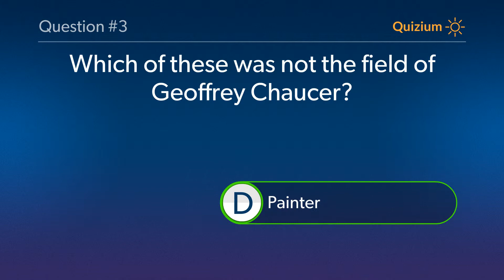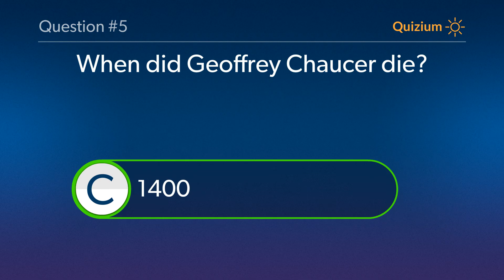Geoffrey Chaucer Quiz Where was Geoffrey Chaucer born? and more questions